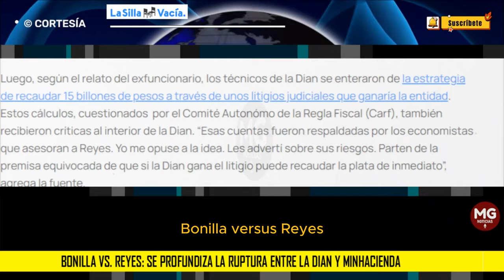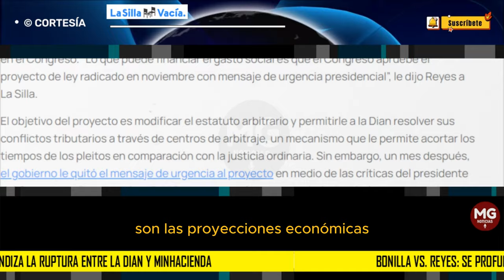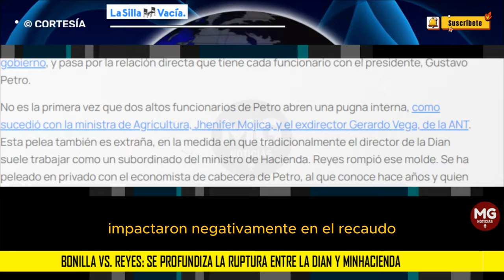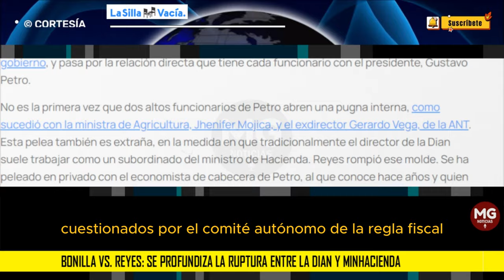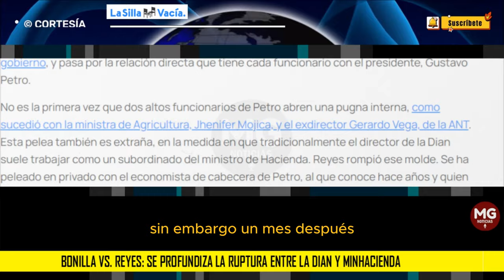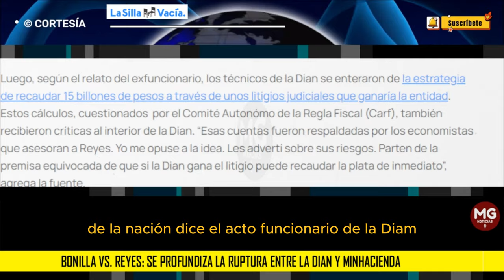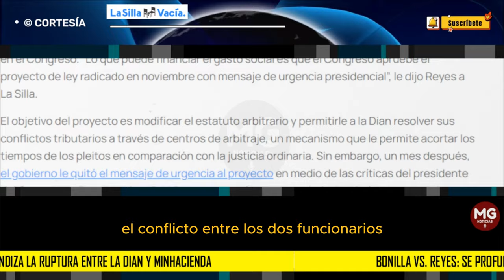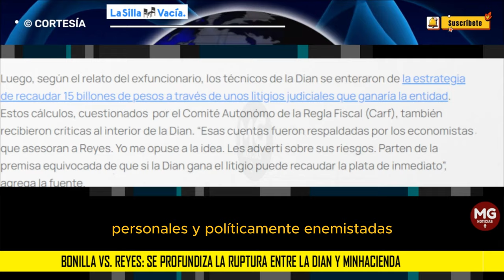BONILLA VS REYES 🚨 SE PROFUNDIZA LA RUPTURA ENTRE LA DIAN Y MINHACIENDA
El nuevo round se dio la semana pasada luego de que Reyes dijo que las proyecciones económicas de Hacienda en 2023 impactaron negativamente el recaudo tributario, que el gobierno incumplió el año pasado. Pero es una rivalidad que viene desde el principio del gobierno, y pasa por la relación directa que tiene cada funcionario con el presidente, Gustavo Petro.